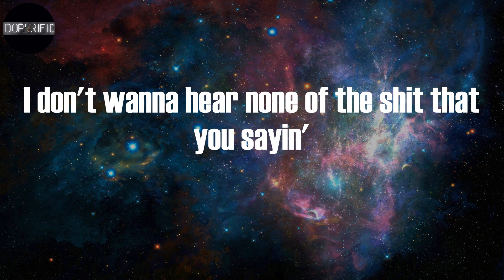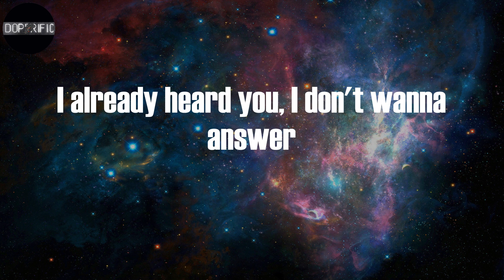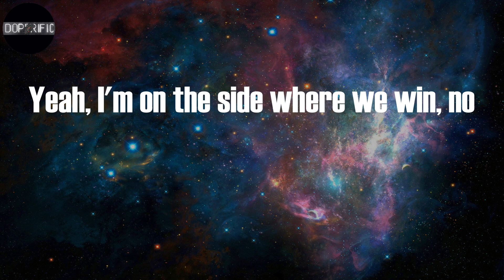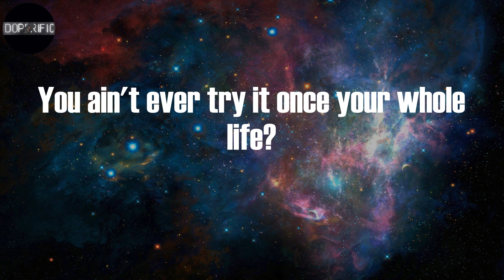Yeat - Monëy so big (Lyrics)